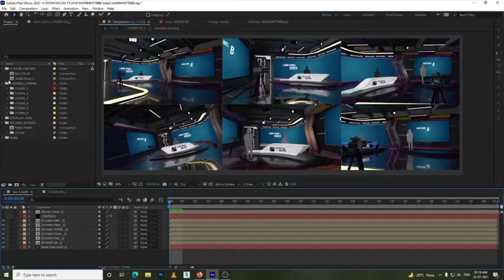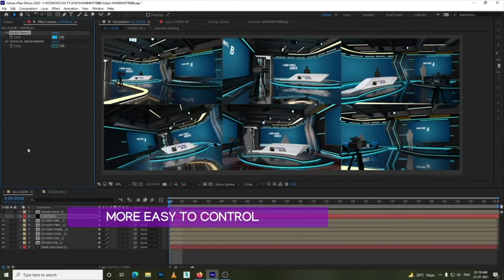Virtual Set Studio Lammalla - After Effects Template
Used universal expression for changing colors of the set. please download music from respective author

This project has been tested very strictly before the release objects and maps are included , select element 3d Scene Set up then File, Re link Scene files, then Add Path, MMTTBB folder for materials and OBJ Folder for object Files.